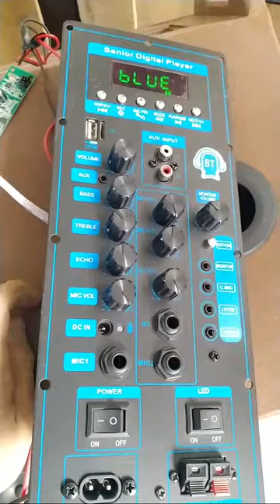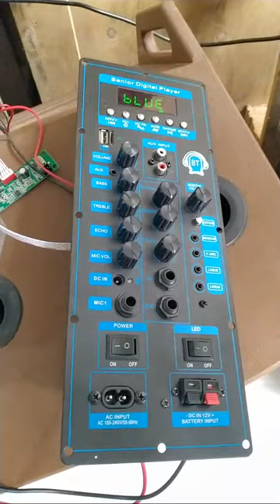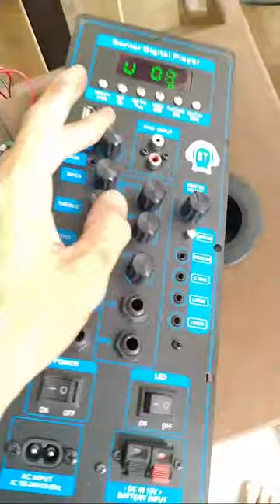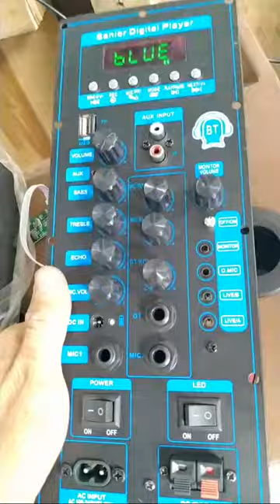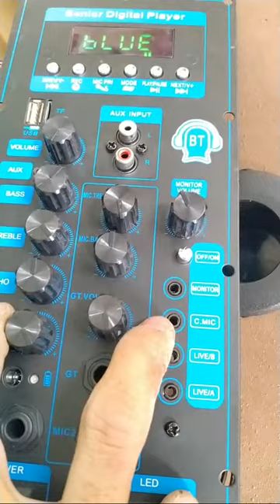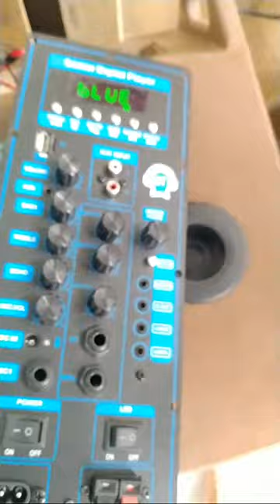Mạch loa kéo CS8673E DSP